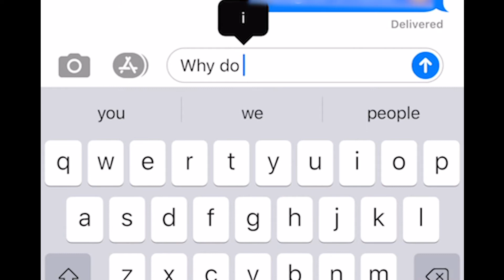Asking For a Friend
Our Fall 2020 Teaching Series at First Reformed Church is titled "Asking For a Friend." We all have questions and church is a GREAT place to get some answers.